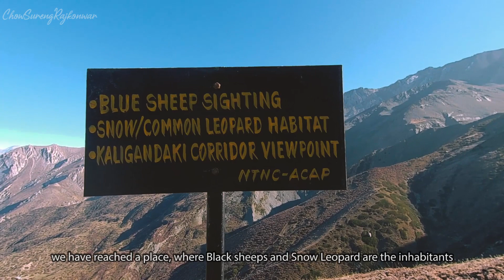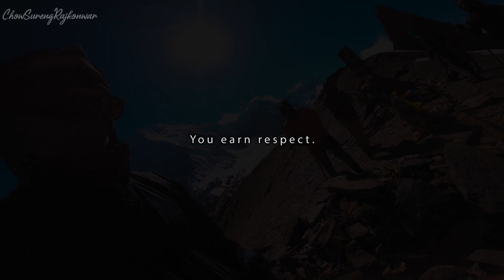TILICHO LAKE TREK ll EPISODE FOUR II WORLD'S HIGHEST LAKE .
In my list of embarking treks, the one to Tilicho lake is one of the toughest treks. Not because the lake is the world’s highest lake, located at 4919 meters, which is 16,140 feet. But, because  we chose to approach the lake from a lesser side. To be precise, if you are not fit and you don’t have a guide, then trekking to Tilicho from Jomsom side is not possible at all. We made it because we were naïve, no idea at all what was ahead of us. Again, to be precise, there’s nothing on that route. Once you cross Thini village, all you will get to see barren mountains. Now that we know, we will think multiple time to visit Tilicho lake gain from Thini village side.This series is about how we overcame all the hurdles, where we stayed, what we ate, etc  and reached the world’s highest lake. In this video you will see that success doesn’t come easy. Say tuned and do watch all the episodes. I m sure you all are going to love it and want to be there as well.cheers